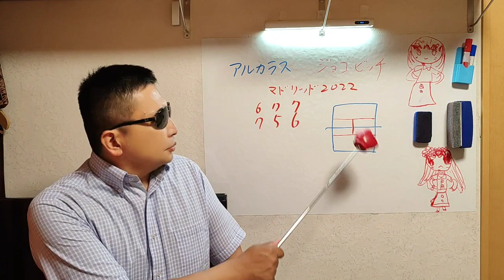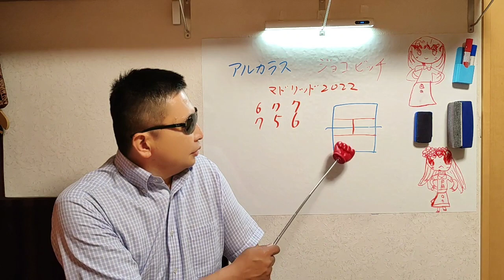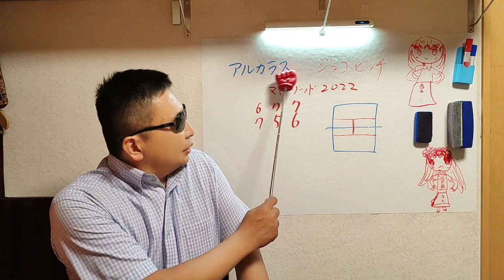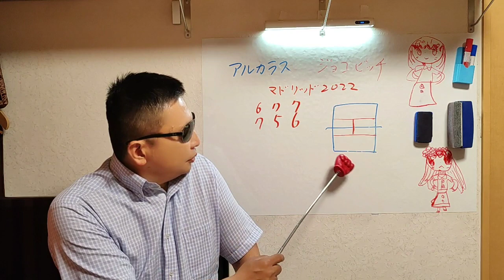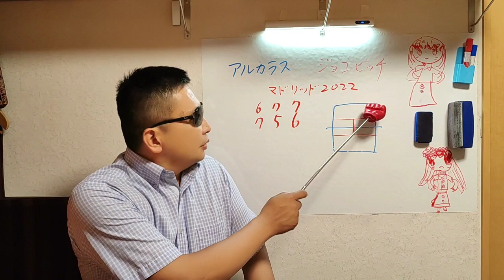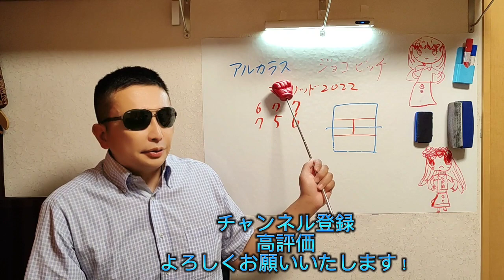全仏オープンテニス2023 アルカラス VS ジョコビッチ 歴史的対戦 大胆予想！ 勝者はこうなる！！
全仏オープン2023　男子準決勝
コスメコンシェルジュ　ギャラクシーはこう見る！！！

後半に大胆予想！
歴史的戦いに注目　アルカラスが勝てば歴史の扉が開く！！
アルカラスに期待！！